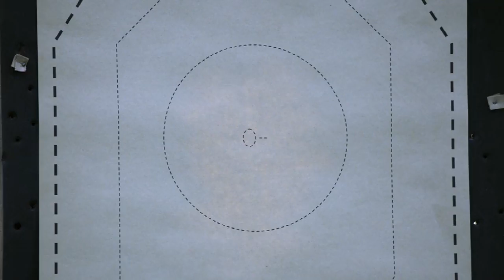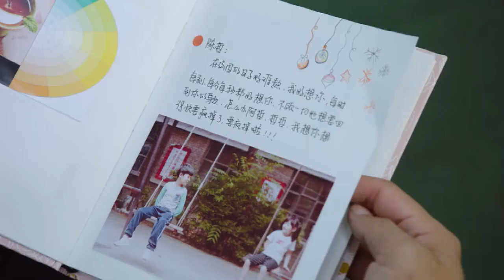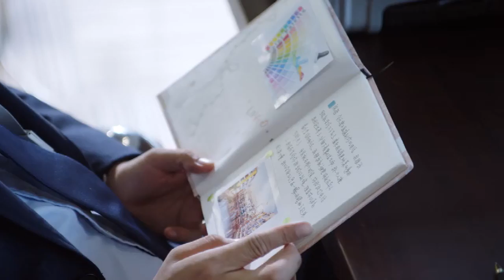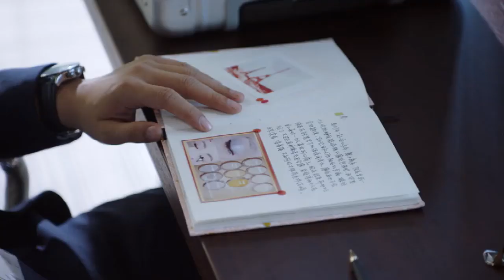小三下了最后通牒让总裁和灰姑娘分手，总裁两边都不愿分开，看着灰姑娘送的礼物泪流满面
第4集

茶茶爱看剧 WYHNZYQ